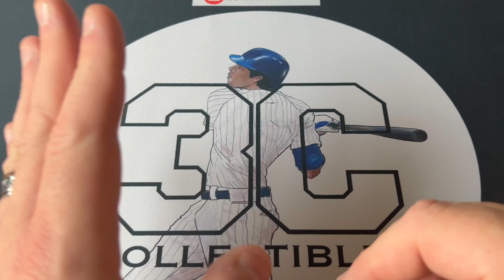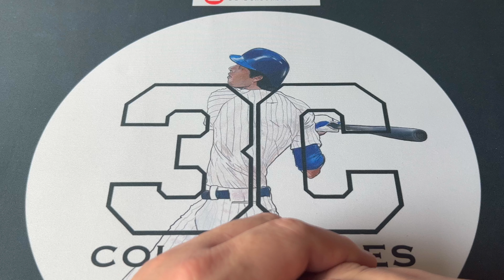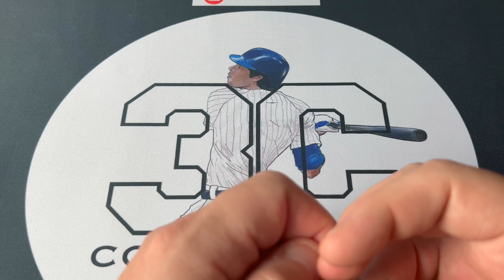Episode 91! Happy football Sunday everyone!! 2022 Topps series 2 hanger box